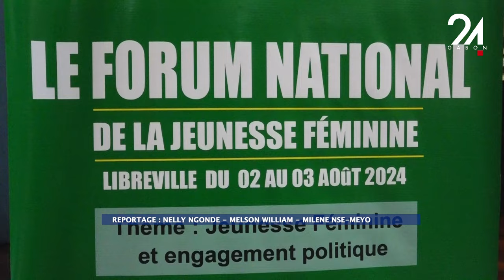GABON SOCIETE PREMIÈRE EDITION DU FORUM NATIONAL DE LA JEUNESSE FÉMININE